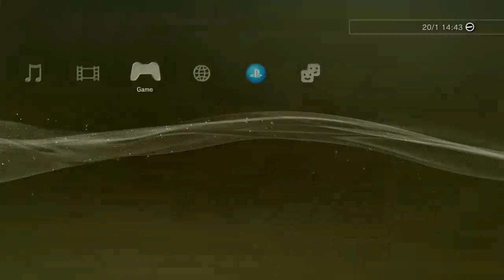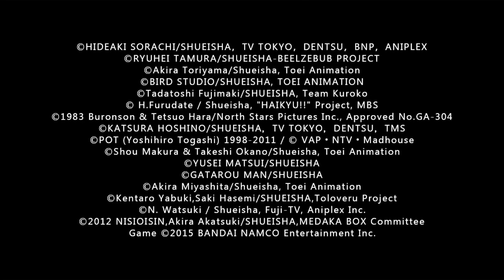#807 // J-STARS VICTORY VS+ [PS3 GAMEPLAY]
Cross-Over karakter Anime dalam game fighting ini bisa dibilang cukup banyak. Grafis yang lebih bagus dan jurus-jurus spektakuler dari masing-masing karakter akan menambah keseruan game ini. Sayangnya, saya paling tidak paham, kenapa karaklter yang saya mainkan cuma bisa berlari dan menyerang. Terbang atau melompat tinggi, kenapa tidak dibuat lebih mudah ya? Atau saya yang mungkin kurang tahu triknya dikarenakan baru pertama kali mencoba game ini.

Sebagai referensi, Anda juga bisa memainkan game yang seperti ini di PS2. Ada "Battlestadium D.O.N." (dengan karakter dari Dragonball, One Piece dan Naruto) dan "Dragon Ball Tenkaichi Budokai 3" (dan hampir semua versi MOD-nya seperti Crossover Legend, Xenoverse, Anime War, dll)